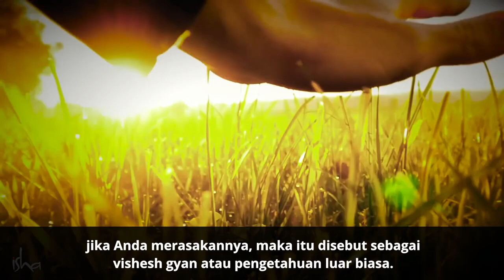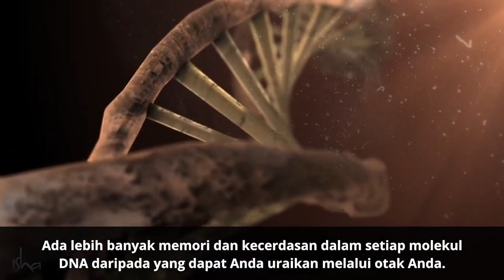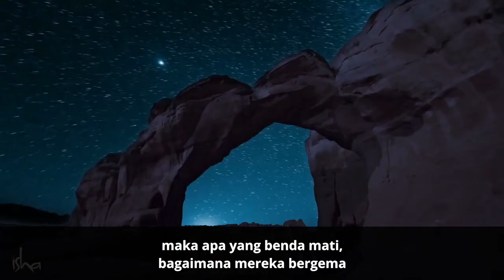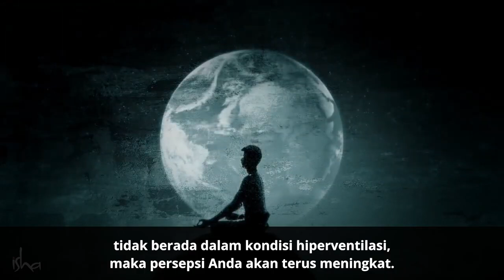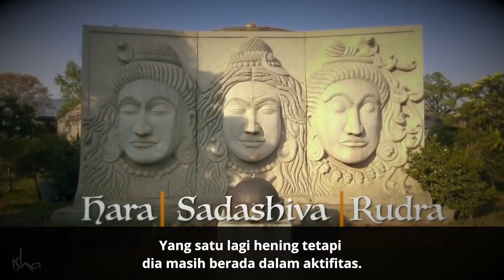Bagaimana Yogi Mengetahui Rahasia Semesta / How Yogis Know the Secrets of the Universe – Sadhguru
Sadhguru menjelaskan bahwa ketika faktor-faktor fisiologis tertentu secara alami terjadi di dalam tubuh, berbagai aspek mistik masuk ke dalam persepsi manusia.

Situs Web Resmi Isha Indonesia
ishayoga.id